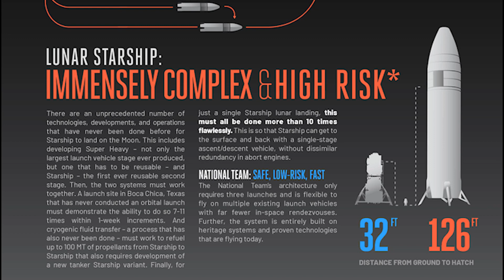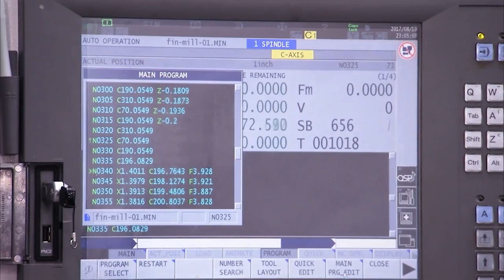BREAKING! Lead Engineer DISBANDED Blue Origin to join Elon Musk's SpaceX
Nitin Arora's departure (principal engineer behind the lunar landing program) to SpaceX and a couple is following suit. Another significant outlet witnessed is astronaut Jeff Ashby (renowned director), the new Shepard Launch program. But what could be the problem? Has Blue Origin wallowed in the miasma of overestimating its ambitions? Why are most engineers abandoning Jeff's multi-billion company? Is it just a well-orchestrated genius marketing strategy for SpaceX? Let’s find ou

Concerning Blue Origin's future, things have been a little gloomy as tons and tons of its talented labor force are quickly resigning to join Elon Musk's SpaceX rival company. However, this news started streaming in after Jeff flew into Space. This poses a big question. Did the resignees want to tag along during the flight?

It's simple! In case you guys had no idea, Blue origin has been caught in an inevitable mess that it created Itself! Also, if you're not up to date with this story, hang on and let me break it down for you!

Defaming SpaceX with infographics!

Till the beginning of 2020, things were going pretty smoothly with Jeff Bezos’ company; with about 1500 new employees joining the space firm and making the company grow nearly a factor of four over the past three years. However, Attempts by Blue Origin to knock out SpaceX and falsely rally it as approved by its workers could have triggered the resignation of 17 key workers. Majorly, aerospace companies such as Blue Origin are incorporated with individuals who respect work ethics and believe in healthy competition.

The NASA lawsuit

Blue Origin filed a protest in April, offering to cover up to $2 billion for the first two years of production of a moon lander before taking NASA to court and infographics on its website describing SpaceX's Starship as "immensely complex and high risk." The graphics appeared to cherry-pick details, Insider's Morgan McFall-Johnsen reported. This might have triggered its internal employees to believe that Blue Origin's lawsuit against another aerospace company (SpaceX) was built out of pure ill intentions, which consequently provoked its internal workers who believe in the integration of ideas and ones in the space race. Besides, they felt that their counterparts' efforts were compromised during the last minute concerning the human landing system, which could be a breakthrough for all companies!

Talent Bribe

Blue Origin, headquartered in Kent, Washington, employs about 4,000 people. It is reported that ten days after Bezos’s flight into space, Blue Origin has given all of its staff members a $ 10,000 bonus. The company said the bonus was intended as a thank you for reaching a milestone in launching humans into space. Some employees interpreted the move as a desperate attempt by management to encourage talented employees to stay with the company, as many employees filed for layoffs after launch.

Running operations discontent!

Employees who left the company did not provide specific reasons for their decisions but did mention that they were frustrated with Blue Origin’s executive leadership and slow bureaucratic structure.

It is reported that 85% of Blue Origin employees are unhappy with CEO Bob Smith. In contrast, at SpaceX, according to surveys, 91% of employees are satisfied with their CEO Elon Musk.

But why such a big margin?

Even though engineers are not always remitted to the general direction of Blue Origin itself, engineers believe that they are employed for their technical qualifications and experience and they deserve general respect. Without recognition and appreciation, they feel left out and unentitled to some influence and inclusion.